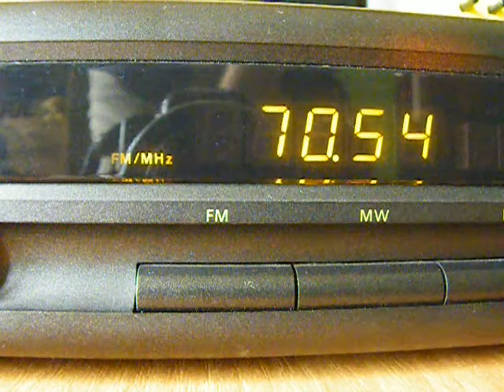OIRT - 70,52 - R. Rossii. (Sporadic-E)